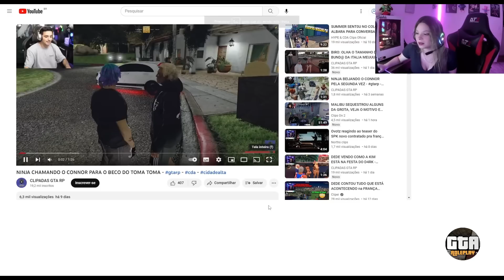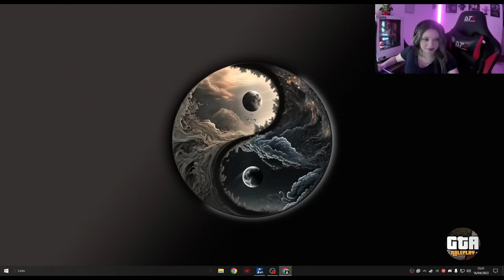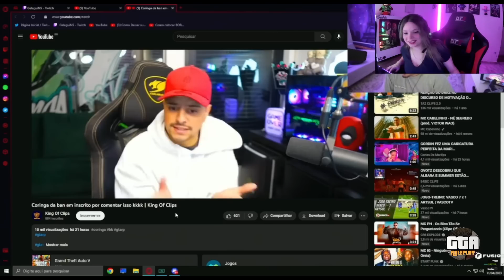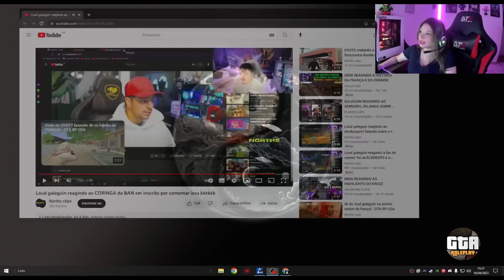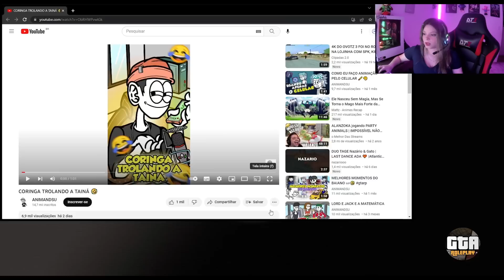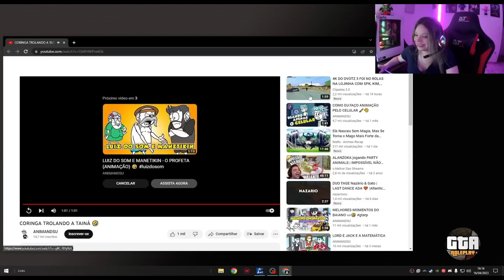THAY REACT AO CORINGA, ELA TAVA DE CAM 😍🔥